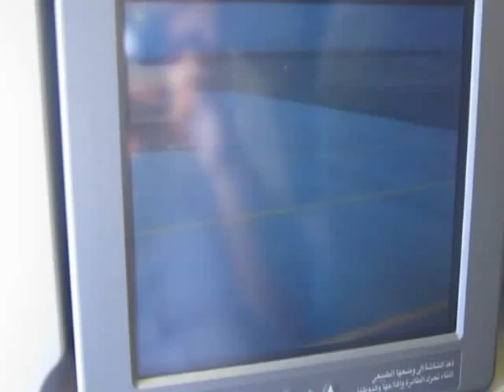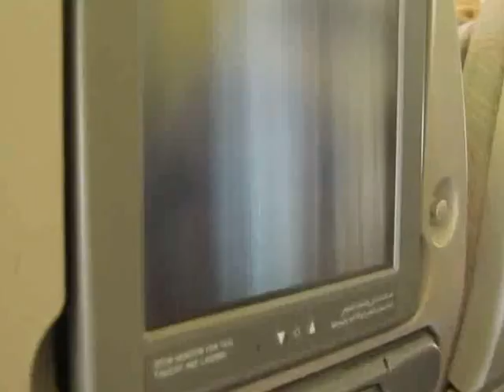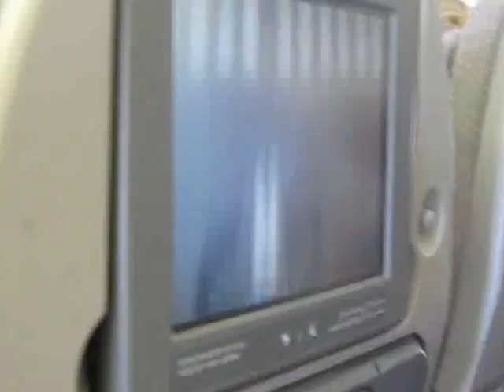B777 take off IKA-DXB.avi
12 May 2012 IKA(Tehran,Iran) Emirates Boeing 777-300 take off to DXB ( Dubai,UAE )